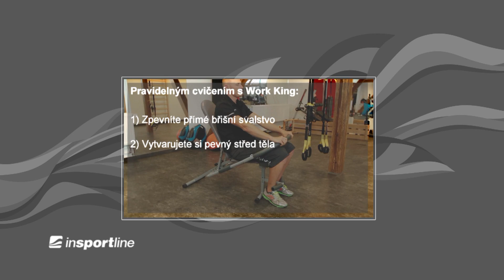Posilovač břicha inSPORTline Work King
Posilovač břicha inSPORTline Work King - tisíci zákazníky odzkoušené posilovací zařízení, sloužící i jako šikmá lavička. Pracuje na principu sklápění horní části těla, a tím efektivně zapojíte břišní svaly.  Pomocí pohyblivých madel a nastavení sklonu si na své přijde jak začátečník, tak pokročilý cvičenec. Je snadno použitelný, skladný a hlavně vysoce účinný již po několika minutách cvičení denně. Posilovač břicha inSPORTline Work King je určen k domácímu využití.